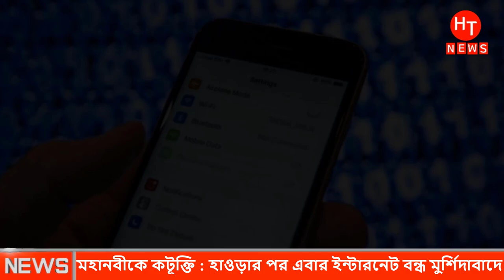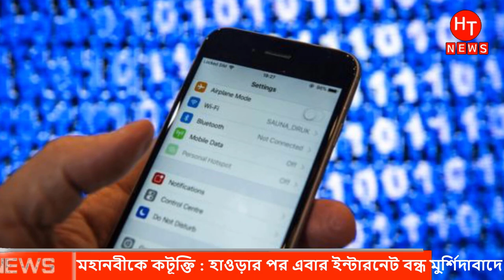এবার বিপদে পরে ইন্টারনেট সেবা বন্ধ করে দিল মোদী সরকার । boycott india news | nobiji ke opoman